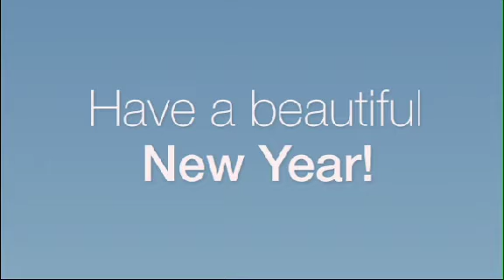Its beautiful life